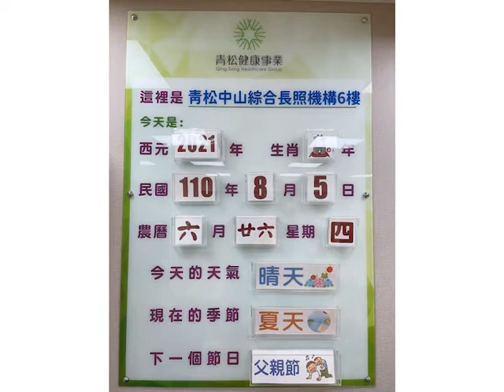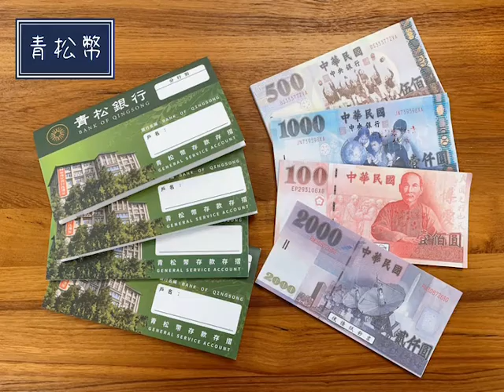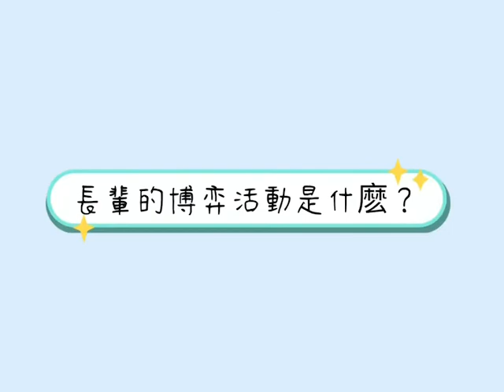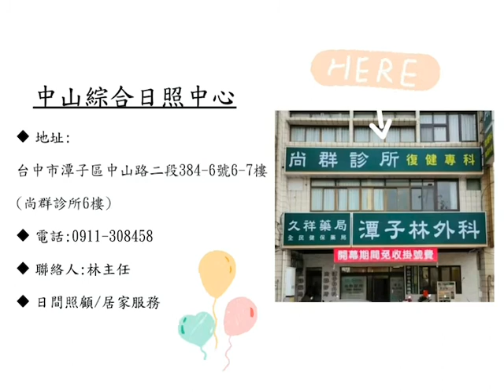青松中山綜合長照機構 介紹影片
大家好~
我們是中山綜合日照中心~
中山日照位於潭子區
在🚂潭子火車站旁邊，🏨尚群診所的6樓及7樓
有提供日間照顧及居家服務
目前已設立完成，預計本周三8/18即將開始試讀囉!🎊🎊🎊
中心有提供豐富的課程活動與安全的浴廁可沐浴
機構樓下為復健診所，可以讓長輩至樓下復健~

防疫期間:
✔️員工疫苗接種率已達100%
✔️員工、個案、家屬、訪客TOCC紀錄落實調查
✔️每日員工及長輩健康監測回報
✔️自製防疫隔板，座位皆採梅花座間隔1.5公尺以上
✔️落實勤洗手、戴口罩、環境消毒等多項防疫措施
   上課期間大家口罩都戴好
✔️交通車接送皆會落實司機及長輩量體溫及消毒

歡迎來電中山綜合喔‼️

中山日照住址：台中市潭子區中山路二段384-6號5-6樓
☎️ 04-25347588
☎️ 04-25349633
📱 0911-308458